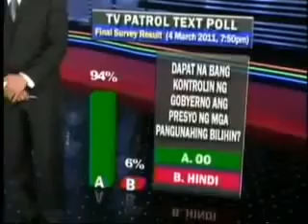CBB of TV Patrol - March 07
The Extro of the news program